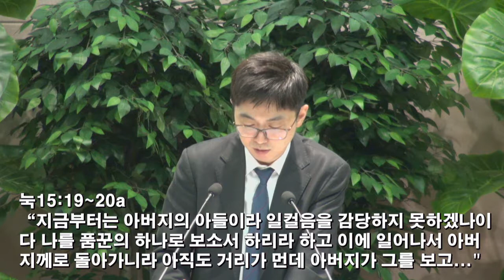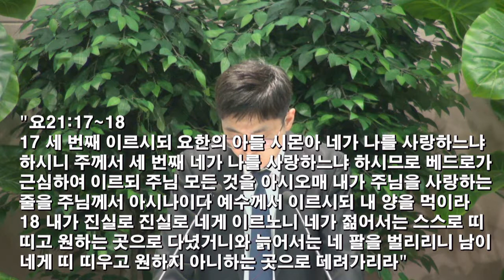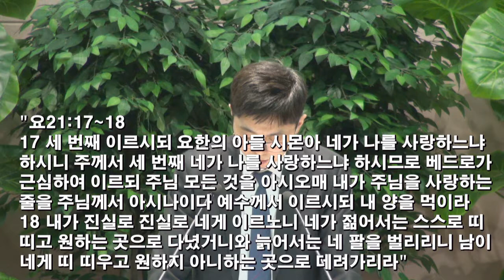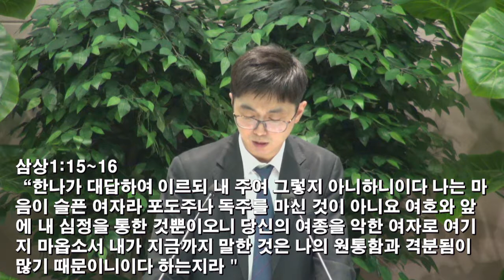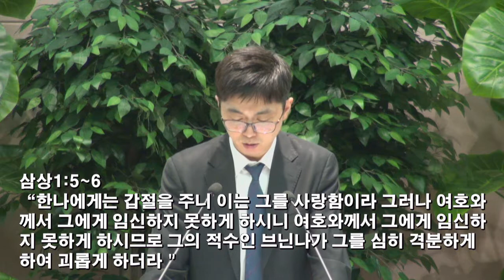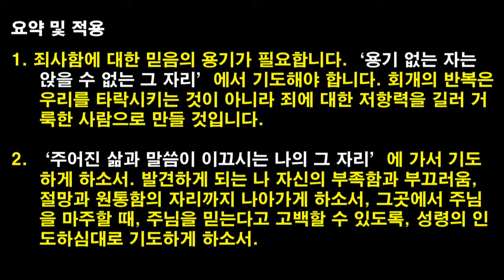[2018.08.24] 아현교회 금요예배 설교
제목: 기도는 어디에서 해야 할까?
본문: 사무엘상 1장 12-18절
설교자: 천기훈 목사